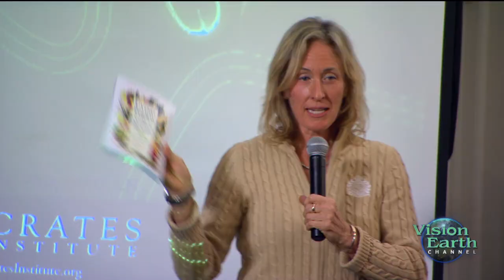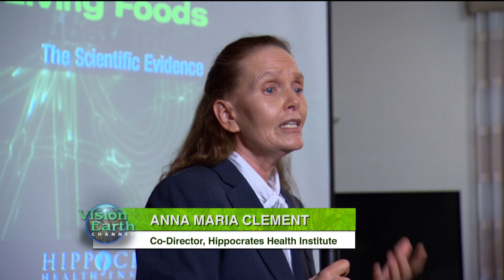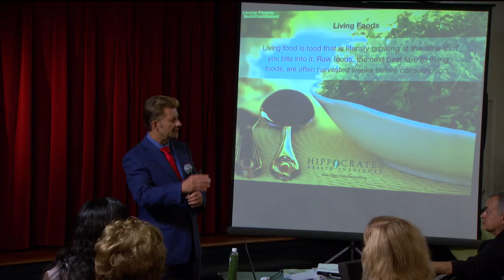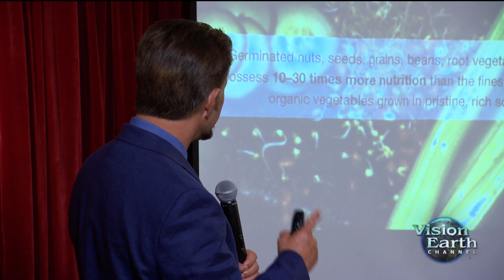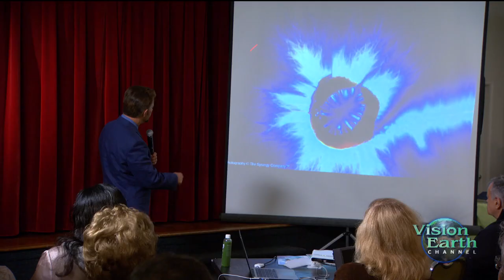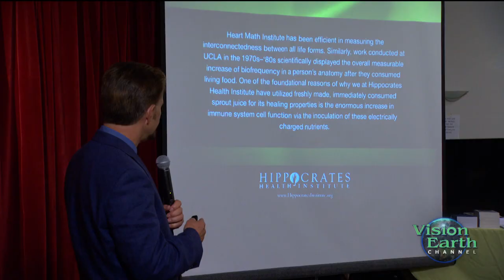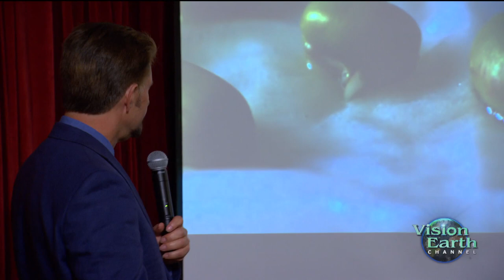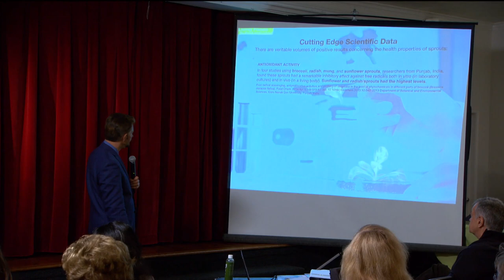Brian Clement Lecture at Miami Shores Community Church - Hippocrates Health Institute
Welcome to the Vision Earth Channel
The Vision Earth Channel is a virtual oasis for all things vegan, health, wellness and conservation related.
Our mission is to change the world one bite at a time! Eating plants can transform one's health and wellness, in addition to the health and wellness of the planet. Amazingly making a choice that is so life-changing for us also saves the lives of countless beautiful animals and drastically reduces the environmental stresses that factory farming puts on our planet.
Our content shines a bright light on the growing global vegan community (break out your shades). We spend time with chefs, wellness experts and phytophiles alike. We love telling their life-changing stories of transformation, healing and growth to inform and inspire! The more you know the more you grow!

For more information about Vision Earth Society visit our

Connect, Share and Grow with Vision Earth Society……

Do you have an upcoming event focused on the vegetarian, vegan, or raw food lifestyle? conservation and sustainability? organic farming and farmers markets?